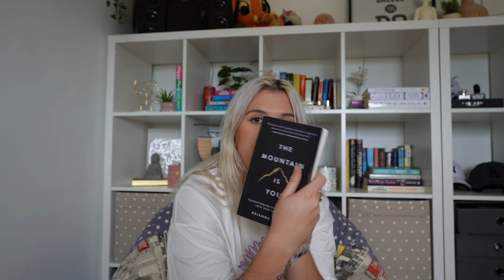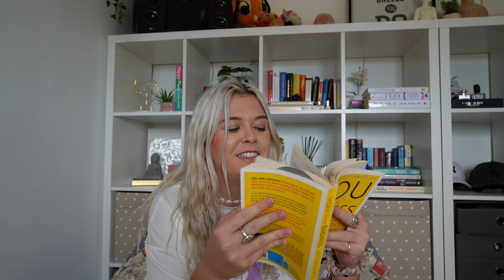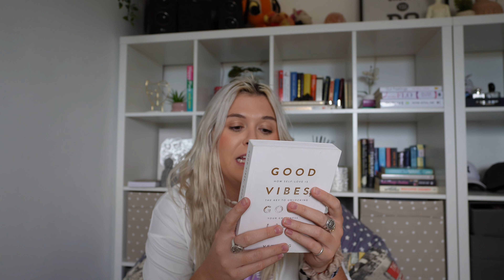BOOKS THAT WILL CHANGE YOUR LIFE (the last one is a game changer) | Melissa Reyns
Here are my top 6 books that will change your life! They helped me change my life so I hope they will help you too! Don't miss the last one as it's the best book ever!

Sit back and enjoy the video familia !!!

Mels xxx

Hey there! My name is Melissa Reyns and I am 23 years old! I was born in Spain but have Belgian parents. My channel is all about my passions in life and I am so happy to be able to share everything with you!

Remember to be positive and believe in the universe.

Melissa Reyns xx